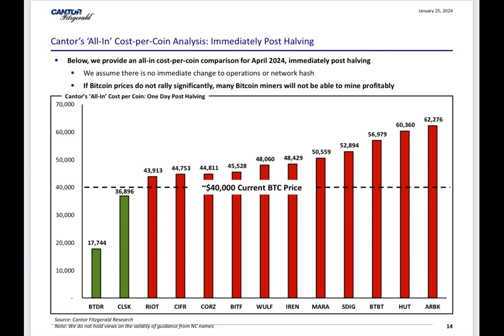Where will Bitcoin's price be at the next halving in 2028?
Why does Bitcoin's halving create such a buzz in the crypto world? It's not just about reducing miner rewards—it's a signal for future price surges. With past trends predicting over 100% increase by 2028, will Bitcoin hit $120,000?